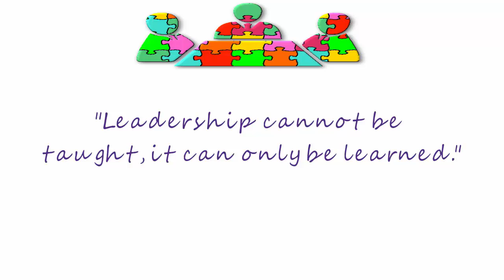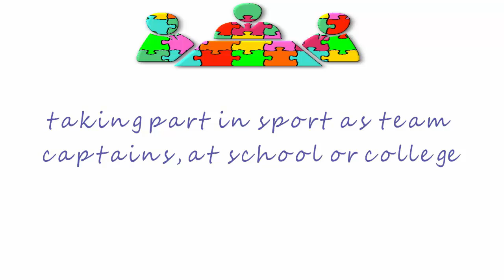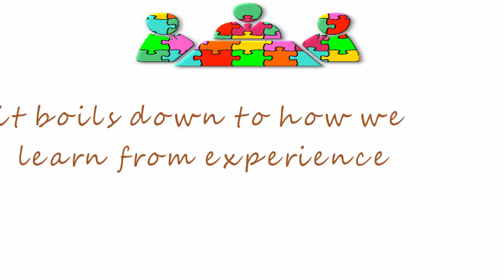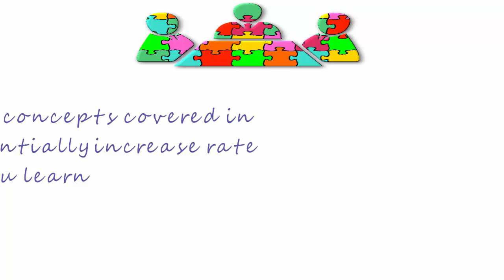Leadership Part 2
Opinion is divided as to whether leadership can taught or learned. We take a look at what respected academics and business thinkers have to say on the subject. Gaining an appreciation of the complex factors that comprise leadership gives you a chance to analyses, understand and deal with your own leadership challenges